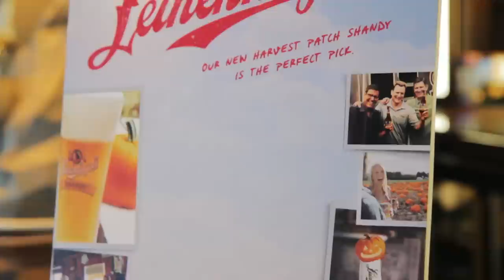Leinenkugel's Harvest Patch Shandy